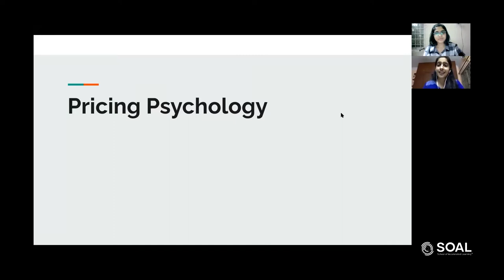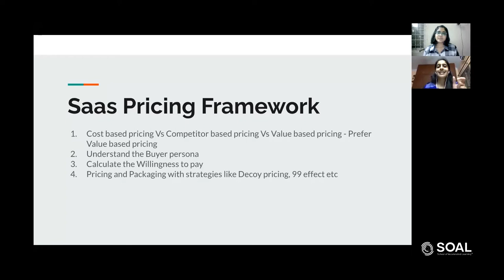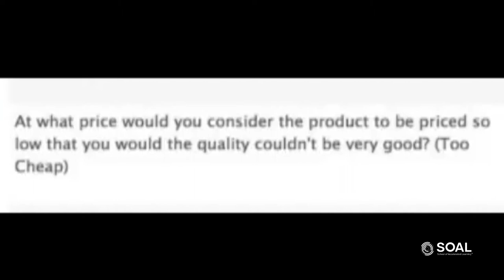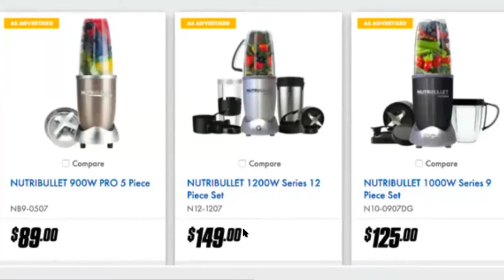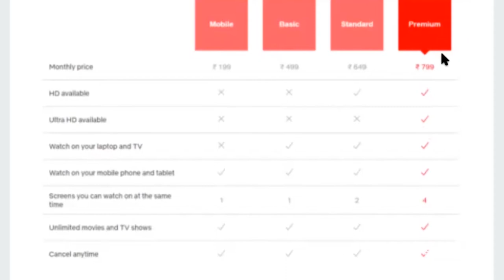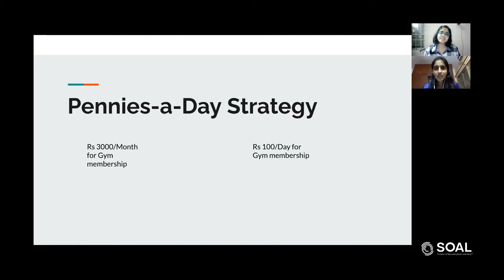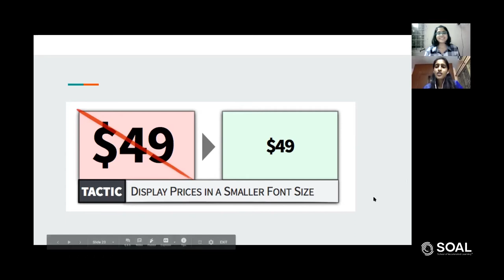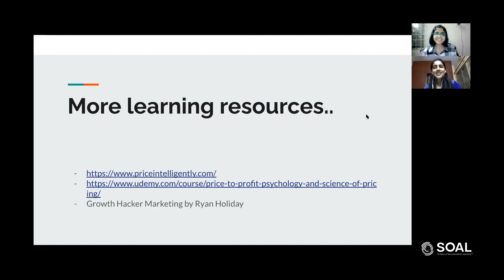Fuzzy Logic Episode 30-Pricing Psychology in SaaS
Choosing the right business model & price structure is one of the most integral parts of establishing a successful SaaS business.

Watch Anandhi Venkataraman delve deeper into this subject, where she discusses pricing psychology- how it works, its benefits & how to use pricing to your advantage to drive sales.